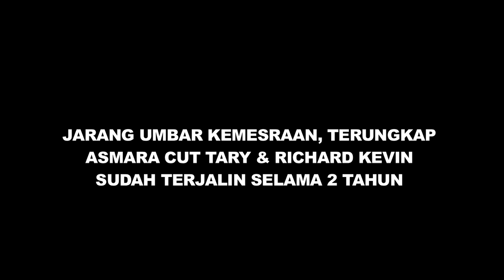Kemesraan Jauh dari Sorotan, Cut Tary & Richard Kevin Gelar Pernikahan - Cumicam 13 Desember 2019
cut tary